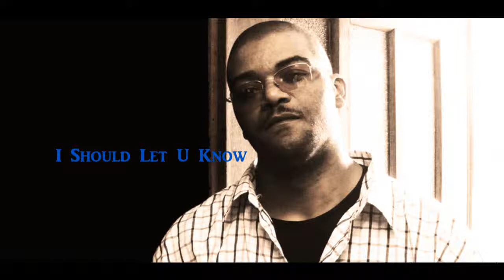I Should Let U Know -Deebo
~((AddictiveBeatz))~

For every tale of regret
For all the times
We despaired in our steps
Ill-prepared
For life in terms of what
We can't expect
For times spoken too soon
Gone too far in jest
For the failure
Of not gettin' it all
Off our chest
This a call
To those who gave up the hope
Of what was next &
Instead, buried they heads
Inside of palms, depressed
So gone.. that all the stress
Abused ya best
Til mistrust, disgust
Was all that was left
For pessimists
Who denied the thoughts
Of being blessed
Havin found no need of God,
they trod in darkness
For the fatherless
Bothered with an unfinished quest
Who wondered if they were loved
I can tell you it's YES
For those who find no peace
In rest
Who's dreams attest
A need for warmth &
A heart who accepts
Who they are
And just because you haven't found it yet
Don't mean that light ain't waiting
Outside this mess
And Hey...

Sometimes, we don't get a chance to say
A last peace before they taken away so
I thought I should let you know
An altercation wasn't part of the plan
Just proof that we can't understand so
That, over time, I decided to grow
And not let the anger have control
That, through it all, I found a peace in ya soul
An episode won't define the whole
No it won't

For trials with no precedent
So evident it's hard
Got ya scars put on blast
Like ya accuser ain't flawed
For the negative thoughts
That wouldn't let you regard
Ya stubborness to forgive &
Overcome the impediment
I had no part of the farce
Even knowledge of the cause
Don't eliminate fact
In that you gotta move on
Can't reach goals if you stalled
So, I suppose if you fall
You never get up or sit up
Just lay where you are?
This ain't that part of the game
You get called out ya name
A damn shame to react
Like the difference ain't plain
Or to know the truth of you
In what you say and you do
But be moved by every wind
Like you never had roots
Or you never had the drive to improve
Or conclude that the path
Of staying mad
Was poison to you
No closure and by now
Feigned composure's through
Mayne, I never even wanted that for you
That's the truth
But hey..

Sometimes, we don't get the chance to say
Just proof that we can't understand
That, through it all, I decided to grow
And not let the anger have control so
That, in the end, I found a peace in ya soul
No, it won't no
(2x)